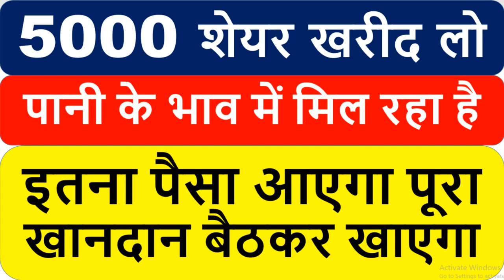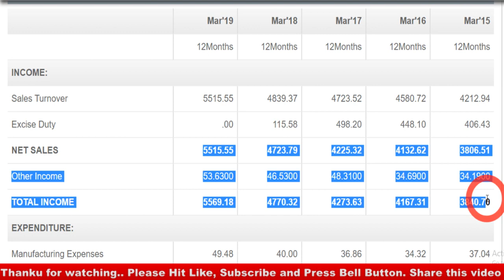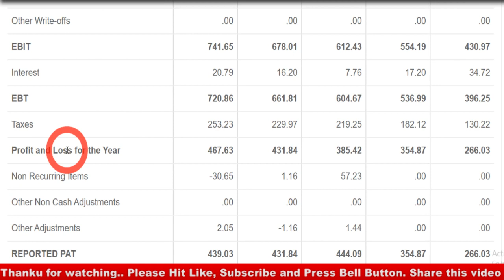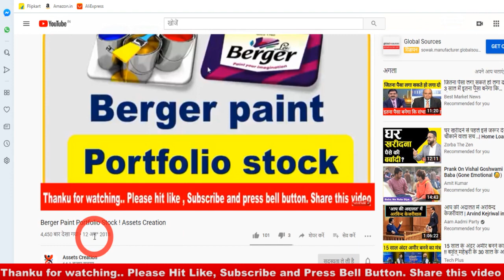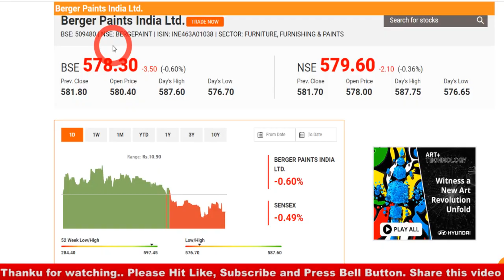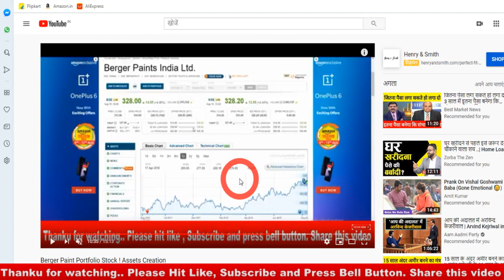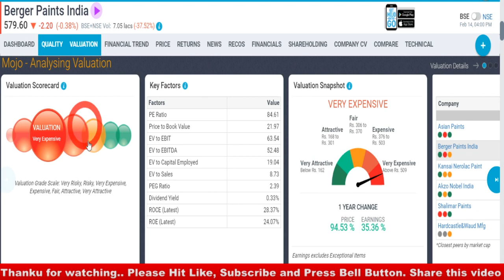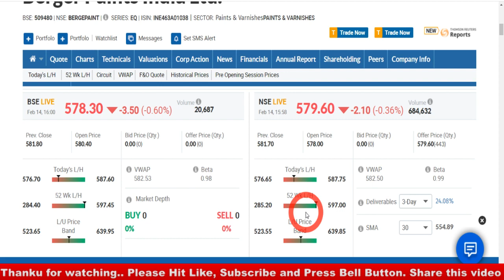5000 शेयर खरीद लो पानी के भाव में मिल रहा है इतना पैसा आएगा पूरा खानदान बैठकर खाएगा Pure Multibagger